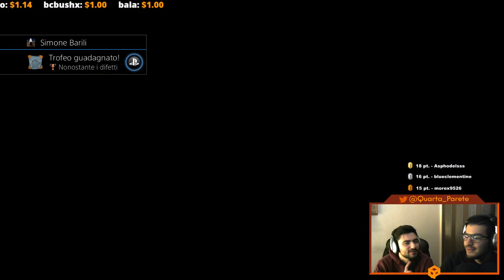I Rompiscatole | Crash Bandicoot N. Sane Trilogy | Victor e Baia | Ep. 15 | Quarta Parete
Victor e Baia continuano la loro avventura a Crash Bandicoot 3!